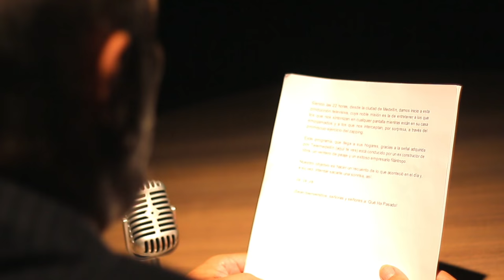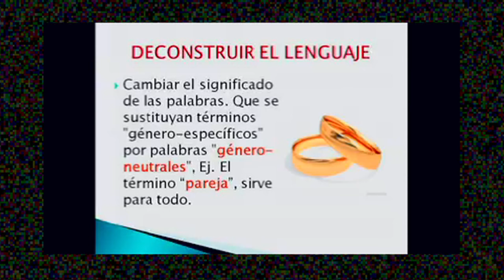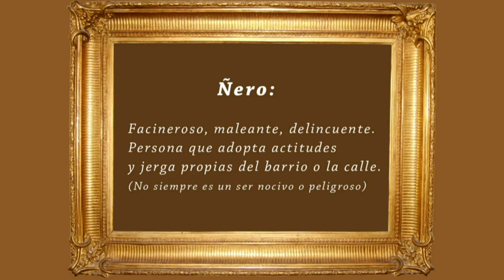El Parcero del popular Nº8 en Qué Ha Pasado [Programa completo] Telemedellín